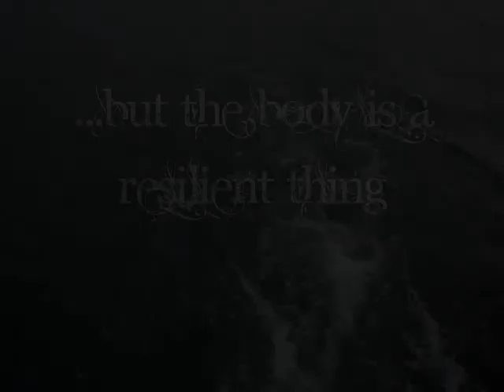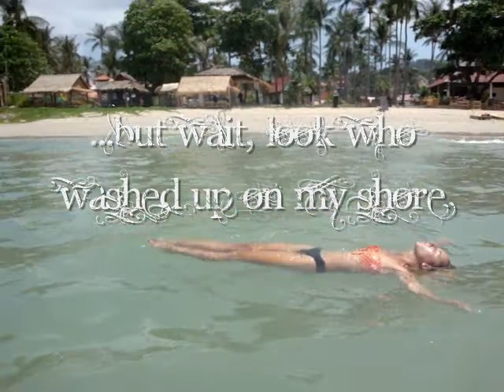Kho Lanta & Phi Phi (Part 5 Backpacking South East Asia)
Part 5 of 5 of a Travel Log I made from a  collection of video clips i shot while backpacking through South East Asia for 2 months in January and February 2010. Edited together with music.